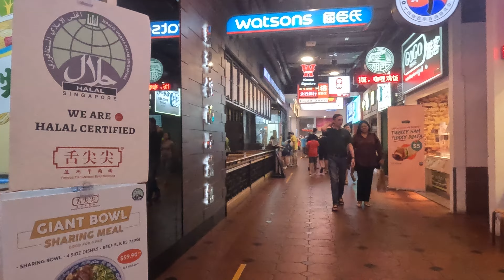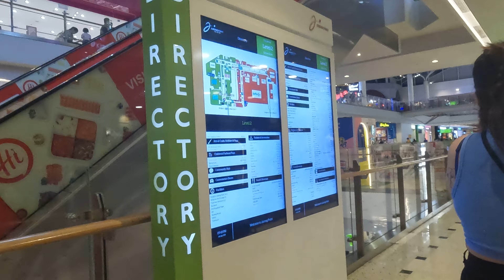LITTLE HONGKONG IN SINGAPORE 2023:EXPLORING MONGKOK IN JURONG POINT SHOPPING MALL SINGAPORE 2023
LITTLE HONGKONG IN SINGAPORE 2023:EXPLORING MONGKOK IN JURONG POINT SHOPPING MALL SINGAPORE FULL VIDEO TOUR 2023|